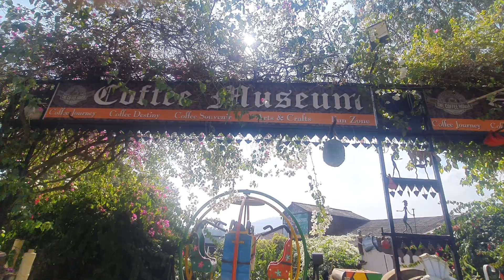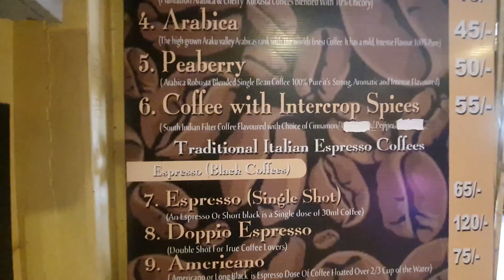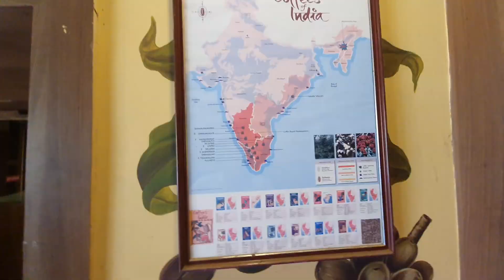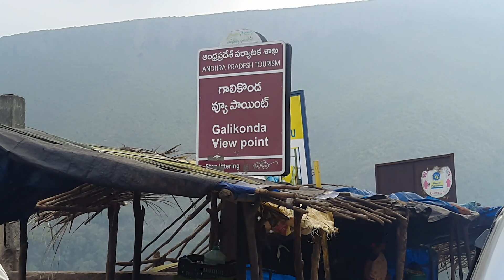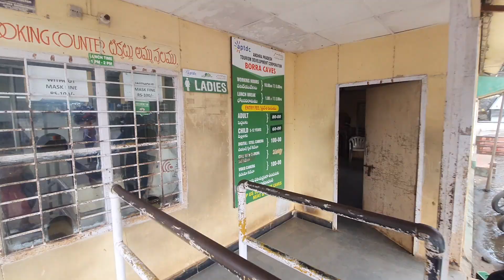Borra Caves || Araku valley 2.0 || Episode 4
Hello Folks -

This is episode 4 of our eastern ghats trip. In this episode we explored Ananthagiri hills,  galikonda view point and borra caves in araku valley. These places are a must visit if you are in Araku Valley. Araku is one of the famous hill stations in Andhra Pradesh and it is also called as Andhra Ooty. So sit back and enjoy the vlog.